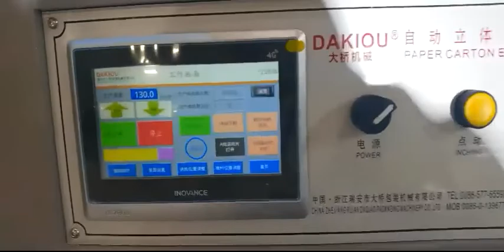Automatic paper carton erecting machine with spray glue system